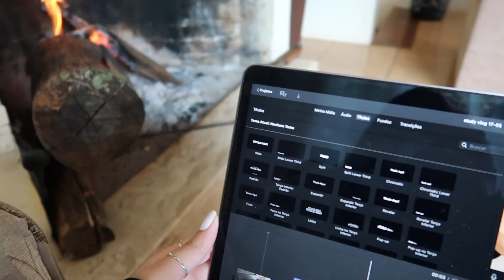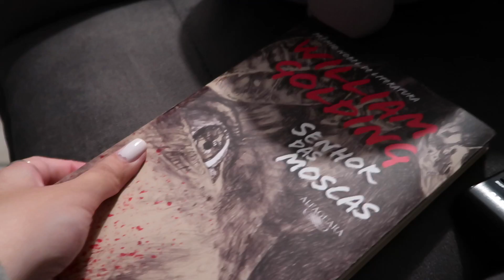um dia comigo, muito frio + tentando ser produtiva *vlog*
▸ Perguntas frequentes
• Tenho 17 anos e estou no 3° ano do EM

• A câmera que eu uso é a Canon g7x Mark ii

• Meu iPad é o iPad Air 4° geração

• Estudo em escola pública

• Sou do Rio Grande do Sul

• Edito os vídeos pelo VLLO e pelo Inshot